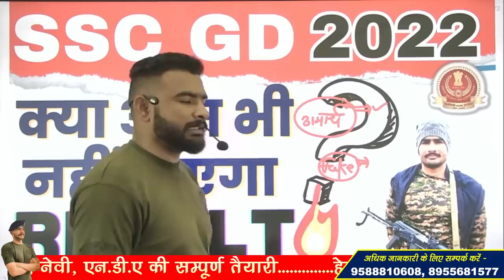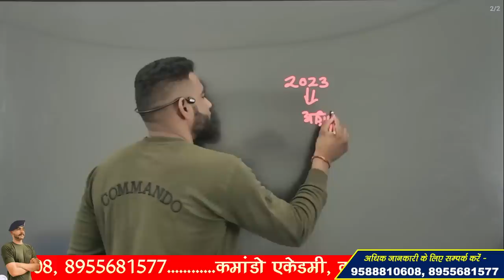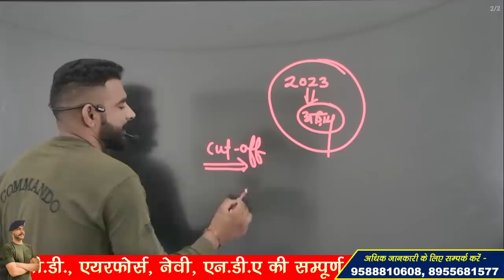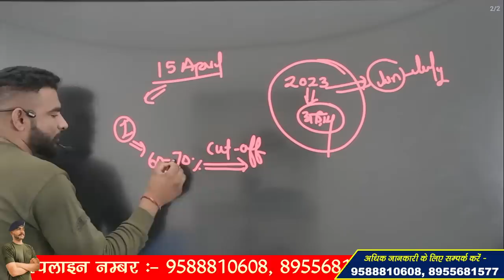SSC GD 2022 क्या आज रात भी नहीं आएगा Result ?? ssc gd results